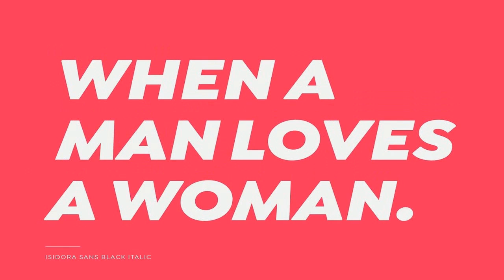Isidora Sans Font Free Download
Isidora Sans is a new version of the bestselling font Isidora (released a year ago). The absence of terminals gives this new typeface a cleaner and more geometric look, keeping the essence and structure of the classic sans fonts of the early 20th Century yet with a fresh, clean and contemporary appearance.Isidora Sans consists of two subfamilies of 7 weights, ranging from Thin to Black, with matching italics, giving a total of 28 fonts.Isidora Sans is the perfect font for publishing, titles, books, magazines and corporate design. Its Alt version is ideal for logotypes, branding, packaging, and use on web and Tv. The family contains a set of 416 characters supporting 207 different languages.